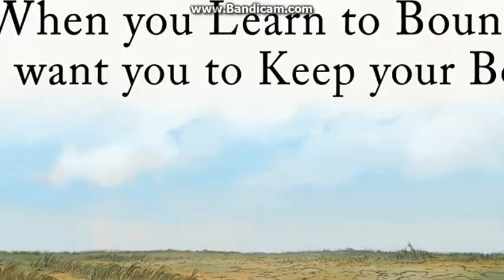Winnie the Pooh 2011 - It's gonna be great {Danish}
Peter Plys - Jeg tror det bli'r stort
Tigger/Tigerdyr: Torben Zeller
Eeyore/Æsel: Nis Bank-Mikkelsen